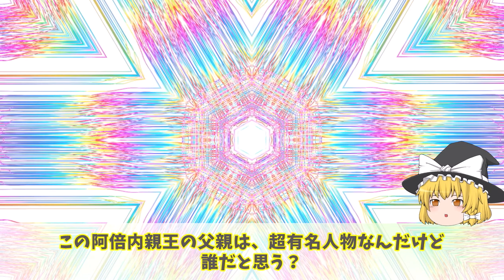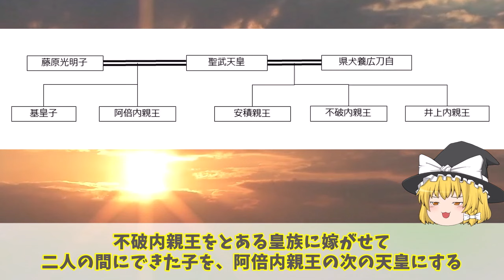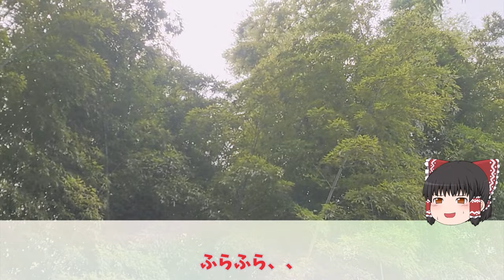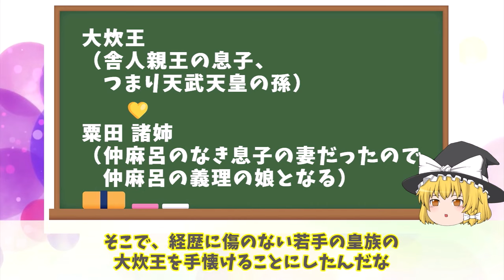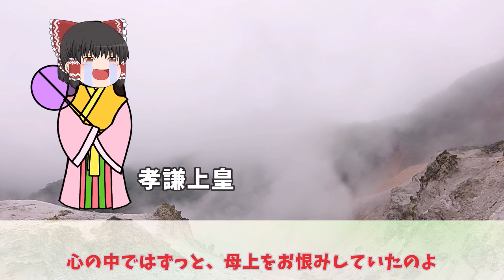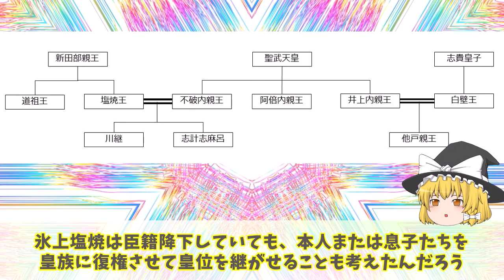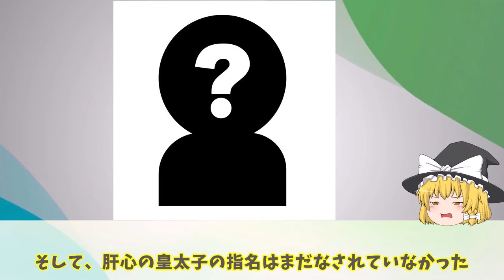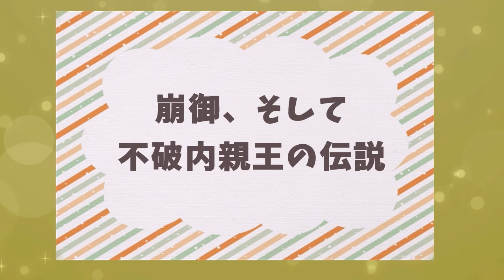孝謙・称徳天皇 奈良時代の女帝 藤原氏との戦いと波乱の人生 総集編【ゆっくり解説】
奈良時代中期に聖武天皇の娘として生まれ、
２度天皇になった阿倍内親王の生涯を解説します
併せて、皇位をめぐって争った異母妹、不破内親王も取り上げます

1:41　　阿倍内親王の生い立ち
4:42　　立太子
10:17　　異母妹　不破内親王
15:20　　異母弟安積親王と異母姉井上内親王
19:50　　即位
25:30　　皇太子指名
32:17　　橘奈良麻呂の変
35:52　　退位
40:44　　道鏡との出会い
46:03　　立ち上がる上皇
50:33　　恵美押勝の乱
55:43　　重祚　称徳天皇誕生
1:00:17　　不破内親王との対決？
1:02:51　　宇佐八幡神託事件
1:07:39　　崩御、そして不破内親王の伝説

【訂正】　1:02:10　　  (誤)氷川→（正）氷上

実在の人物の肖像画は、wikiの画像をお借りしています

参考文献
天平の三姉妹　　　　遠山美都男　著
女帝の手記　　　　　里中満智子　著